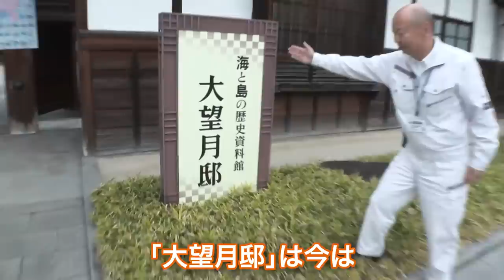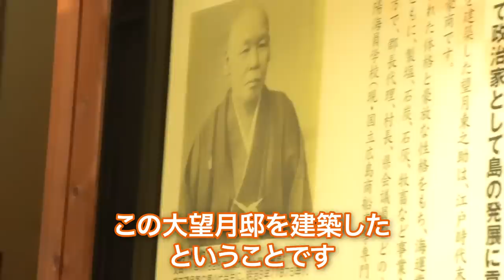【ぶらサンチェ】抜群の笑顔で、難しい話題を乗り切る。森島司選手、満田誠選手が、大崎上島町の古き良き町並みを散策しながら、歴史を学ぶ。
サンフレッチェ広島30周年記念・30市町周遊企画「ぶらサンチェ」vol.12は大崎上島町！　森島司選手と満田誠選手が、古き良き町並みを散策しながら、島の歴史をたっぷりと学びました。

■30市町周遊企画「ぶらサンチェ」とは？
サンフレッチェ広島及びサンフレッチェ広島レジーナの選手達がサンチェのミニぬいぐるみと共に広島県内の30の区市町の魅力を発信するべく周遊する企画です。地元の方に話を聞くなどしながら各市町のとっておきの美景スポットを探し、最高の映え写真を1枚厳選。公式Instagramに投稿していきます。

【森島司 選手SNSアカウント】
Instgram：

【満田誠 選手SNSアカウント】
Instgram：

【サンフレッチェ広島 SNSアカウント】